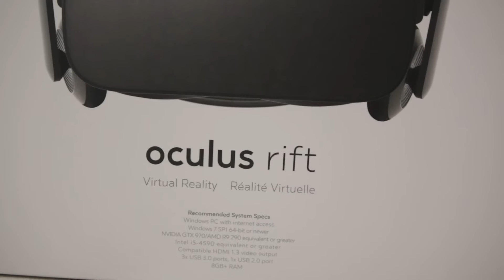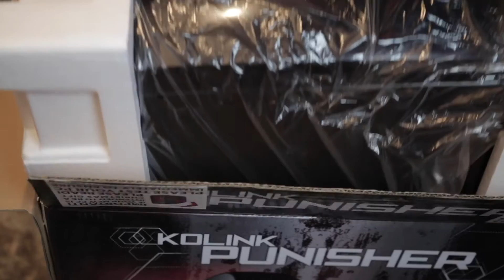Space & Time Reigate's New Christmas Present - Oculus Rift VR!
After weeks of anticipation and excitement, our new toy has finally arrived in the Reigate office... Oculus Rift VR!